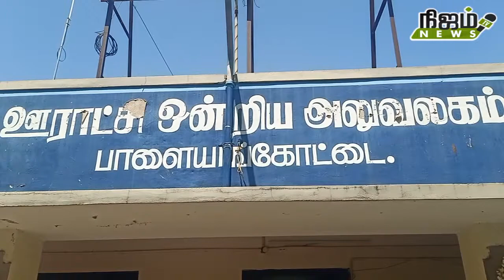இட்டேரி பஞ்சாயத்து தலைவர் பதவிக்கு கவிதா என்பவர் இன்று காலை வேட்பு மனு தாக்கல் செய்தார்.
நெல்லை மாவட்டத்தில் 6 வது நாளாக ஊரக உள்ளாட்சி தேர்தலுக்கான வேட்புமனு தாக்கல் காலையில் இருந்தே சூடு பிடிக்க துவங்கியது.

நெல்லை மாவட்டத்தில் ஊரக உள்ளாட்சி தேர்தல் அக்டோபர் 6 மற்றும் 9 ஆகிய இரு தேதிகளில் இரு கட்டங்களாக நடைபெறுகிறது. அதற்கான வேட்புமனு தாக்கல் துவங்கியது. நெல்லை மாவட்டத்தில் பாளை யூனியன் அலுவலகம், மானூர் யூனியன் அலுவலகம், பாப்பாக்குடி யூனியன் அலுவலகம் உட்பட 9 யூனியன்  அலுவலகங்களில் 6வது நாளாக வேட்புமனு தாக்கல்  மும்முரமாக தொடங்கியது. பாளை யூனியனுக்கு உட்பட்ட இட்டேரி பஞ்சாயத்து தலைவர்  பதவிக்கு கவிதா என்பவர் இன்று காலை வேட்பு மனு தாக்கல் செய்தார்.